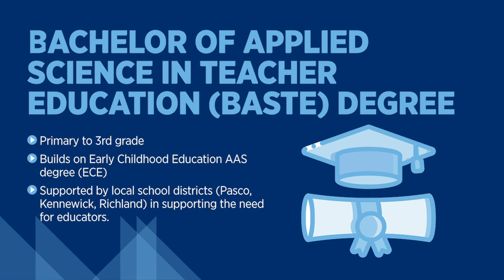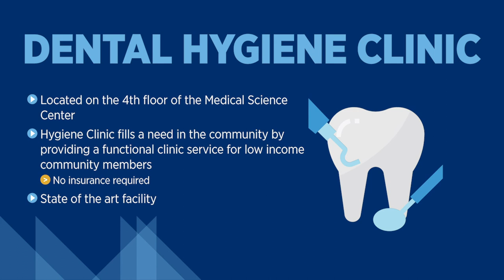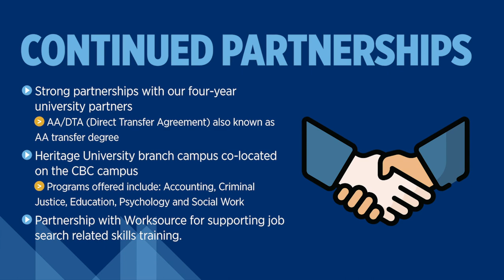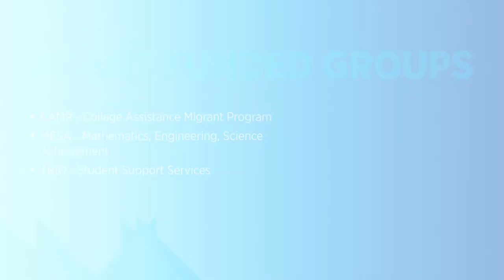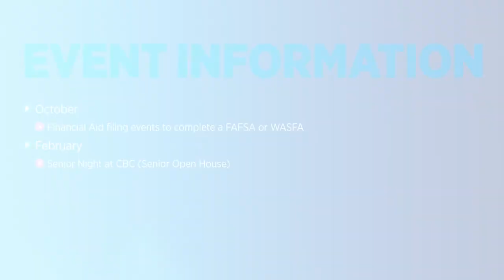Columbia Basin College 2020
Columbia Basin College Video for the Fall 2020 Counselor Workshop hosted by The Washington Council